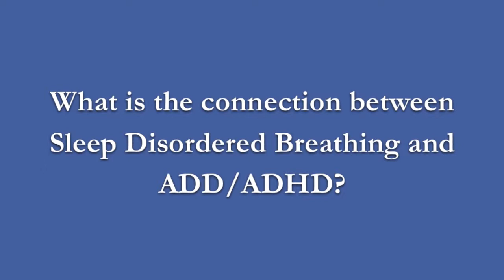Connecting Sleep Disordered Breathing and ADD/ADHA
What is the connection between Sleep Disordered Breathing and ADD/ADHD?